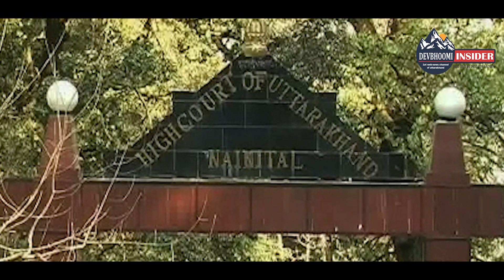हाईकोर्ट को लेकर गरमाया माहौल